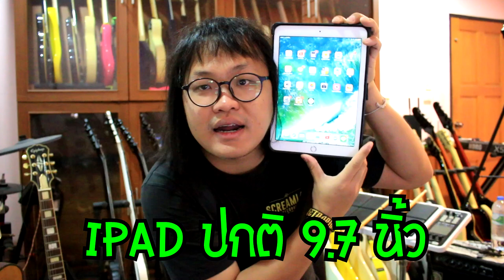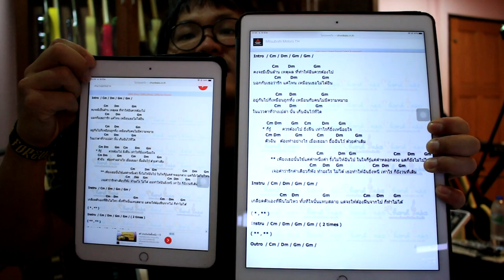แป๊ะ Syndrome - อวดของ Ep.3 สิ่งที่ขาดไม่ได้ในการเล่นดนตรี ipad pro 12.9 นิ้ว